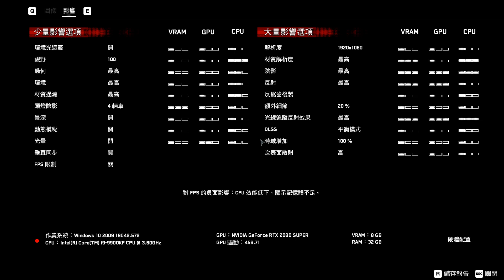看門狗:自由軍團 RTX 2080 Super (特效全開) [效能測試]~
RAM : HyperX Predator DDR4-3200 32GB(8GBx4)

GPU : 微星RTX 2080 SUPER SEA HAWK X 8GB GDDR6 (驅動程式 : 456.71)

主硬碟 : Samsung 970 EVO Plus 1TB M.2 PCIe

主機板 : MSI MEG Z390 ACE